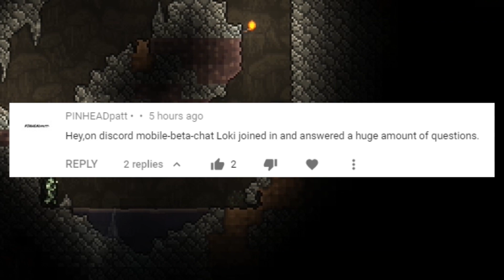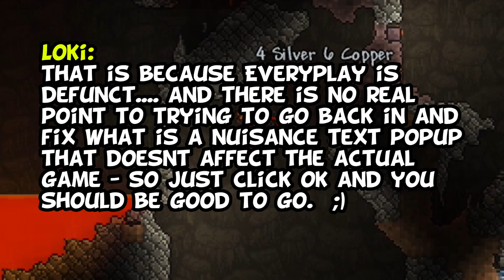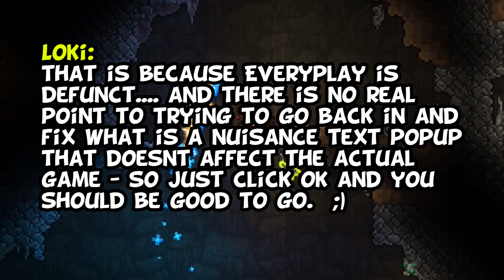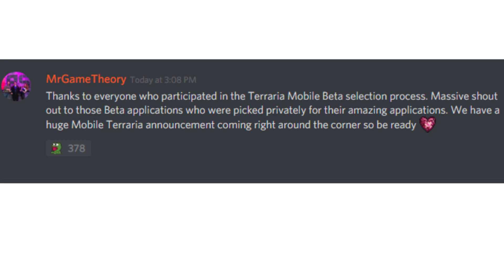Terraria Mobile 1.3 - More Developer Updates [iOS, Android]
Loki appeared on the Terraria Discord to chat about the development of Terraria Mobile 1.3 the other day. He talked about various aspects of Terraria Mobile 1.3.